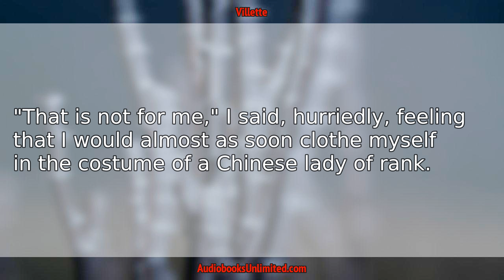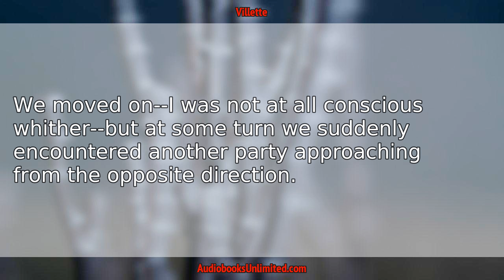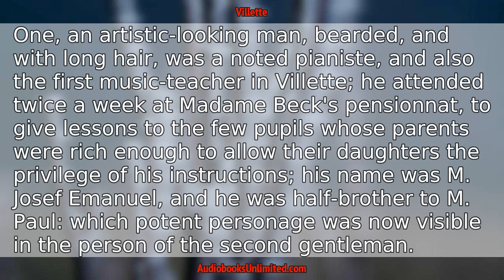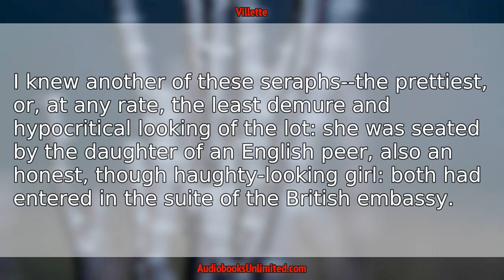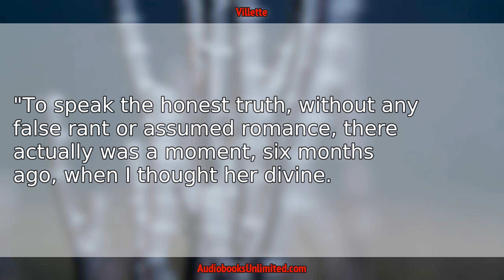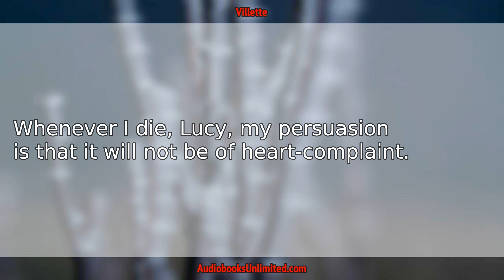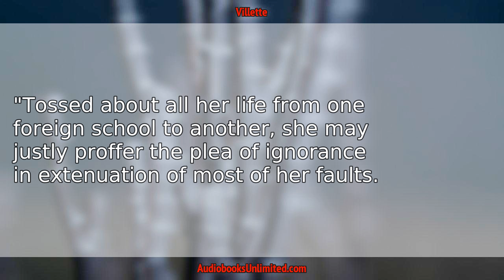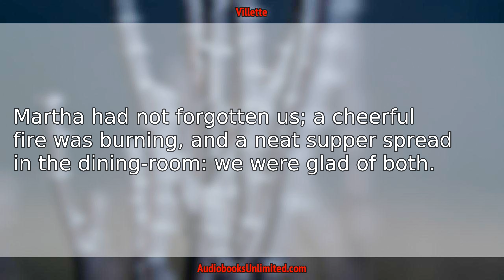Villette Audiobook Chapter 20 with subtitles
Villette Audiobook Chapter 20 with subtitles by Charlotte Brontë.